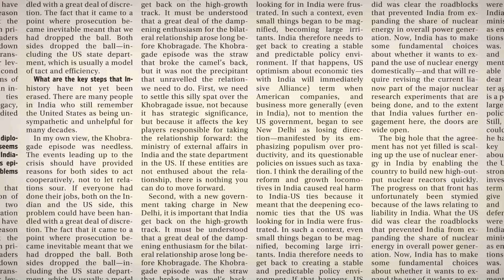JLF 2015 | Eleanor Catton: In the last year, I’ve struggled with my identity as a New Zealand writer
Eleanor Catton, who won the Man Booker Prize 2013 for her debut novel The Luminaries, speaks about her suspicions of writers who go back and forth between different forms and her attempts to shield from fame